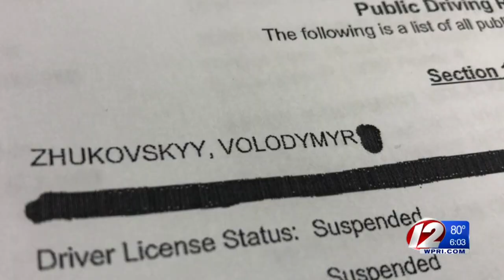Massachusetts man arrested in deadly NH motorcycle crash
A driver from West Springfield who police said was involved in a deadly weekend accident in New Hampshire that killed seven motorcyclists, including an East Providence man, was turned over to New Hampshire authorities Monday afternoon.